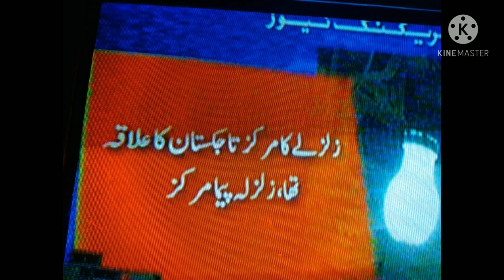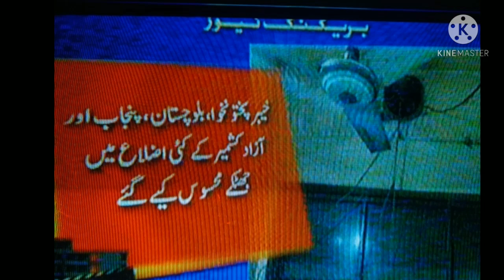Strong Earthquake Zalzaly Kay Jhatky | Zalzala News 2021 | Zalzala Kay Manazar | Bilal Ahmed Technic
zalzaly ky shadeed jhatky allah reham kary
strong Earthquake in pakistan

zalzaly ke shidat 6.4 Record ke ghe zalzaly ka markaz tajakstan hay.

zalzala kay manazar.